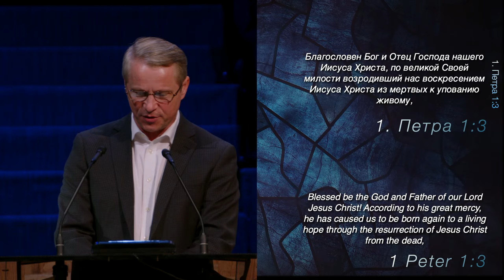Дешевая и драгоценная вера - Проповедь - Олександр Зламанюк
26 Мая 2024 - Вечернее Служение